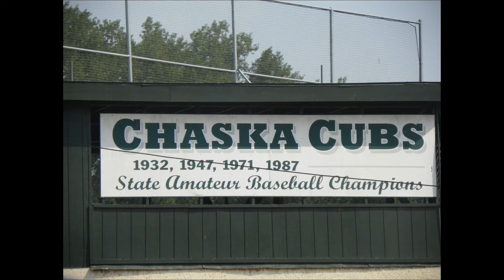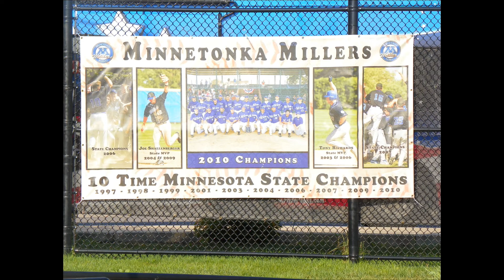U.S. Military All-Stars - Days of the Red White and Blue tour 2012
A story in pictures - Honoring the Heroes.. witnessing the sadness of Joplin, Mo. and celebrating America's Game